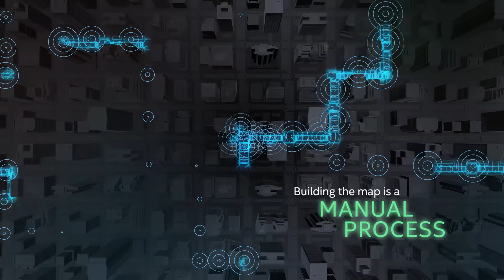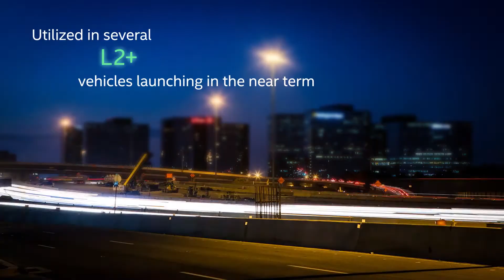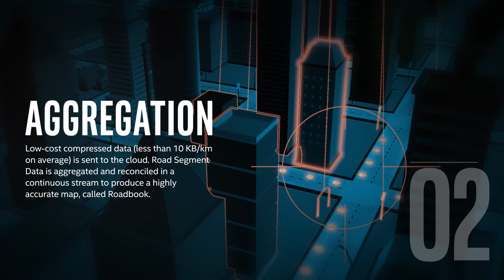2018 CES: Autonomous Driving Car-to-Cloud Mapping with REM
Autonomous vehicles will need incredibly precise maps that enable the vehicle to localize itself to a much higher accuracy than can be achieved with GPS. These maps are a requirement to meet functional safety standards for redundancy and must be updated with an ultra-high refresh rate to reflect changes in the road environment. With its Road Experience Management system, the goal of Mobileye, an Intel Company, is to create the most accurate maps with the lowest time to reflect reality. REM will also provide localization and foresight, critical components to support full autonomy. (Credit: Intel Corporation)